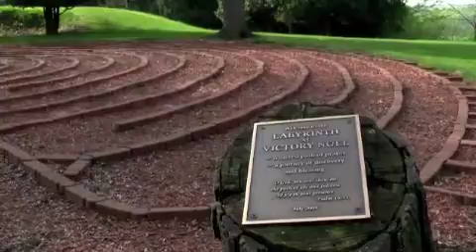Reflection for May 15, 2011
Sr. Mary Ellen Descourouez, OLVM, offers her weekly reflection